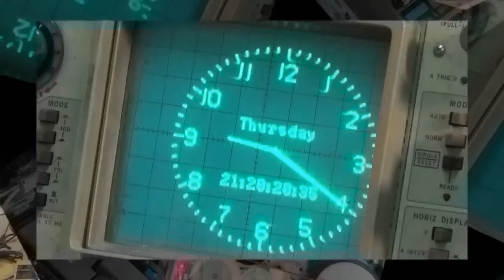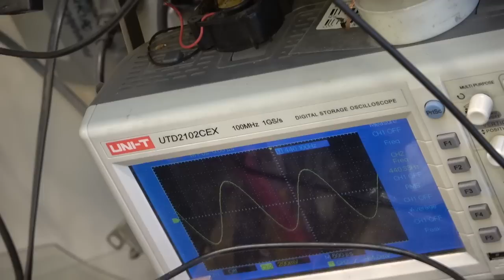Yamaha KX670 will the motor from a Sony micro system work?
A tape deck that was headed to the scrap heap. Motor damaged by owner trying to adjust speed. Will a motor from a totally different unit fit? Lets find out.